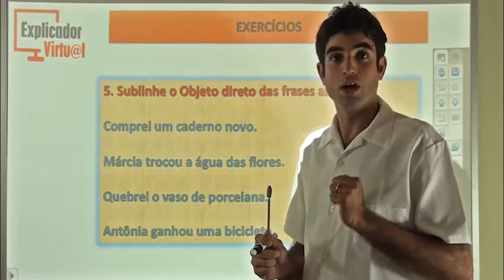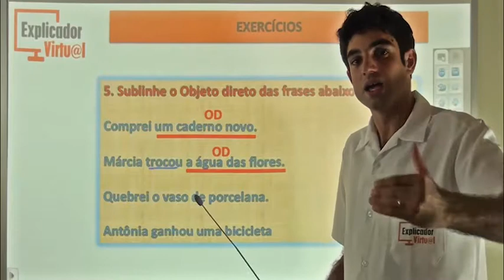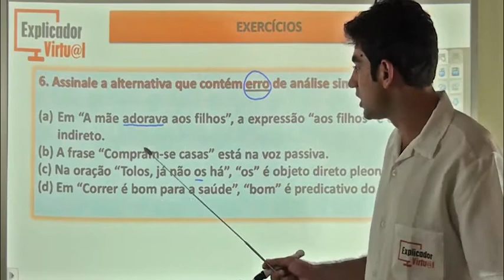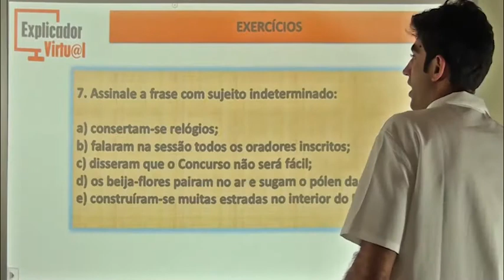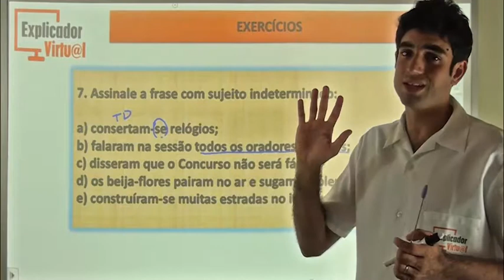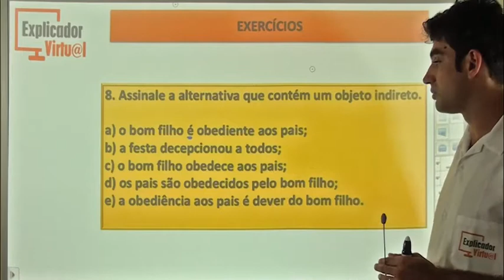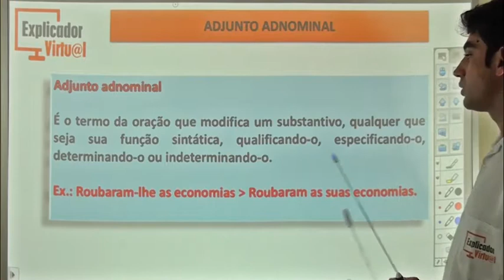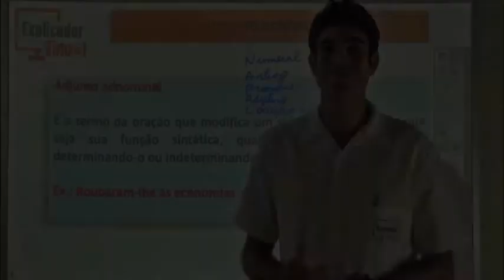Complemento Verbal/Adjunto Adnominal - Português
Descrição da Aula:

Matéria: Português

Assunto: Complemento Verbal; Exercícios; Adjunto Adnominal.

Professor: Jorge Alcantara

Aula: 18

Ano: 7º